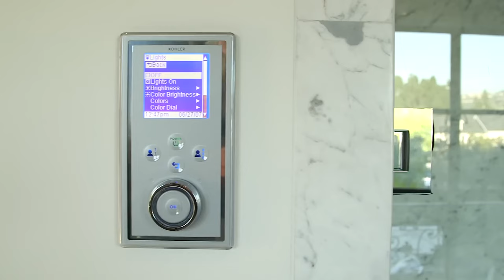837 Greenway Dr, Beverly Hills, CA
• Chill Trap 🚩 BISIESTO by Hiracutch 🇲🇽...